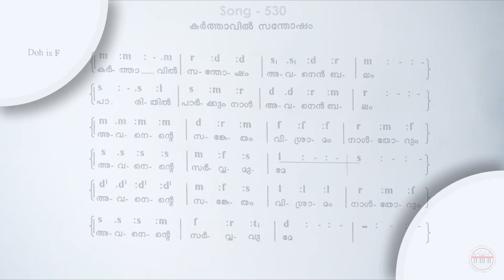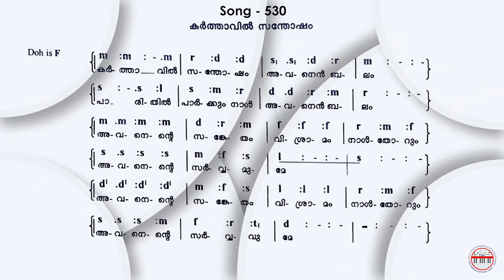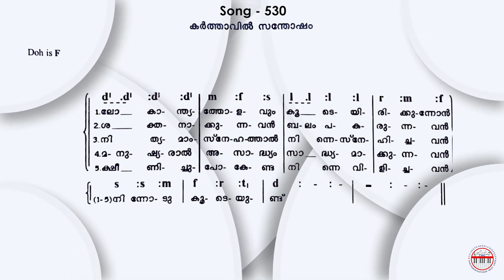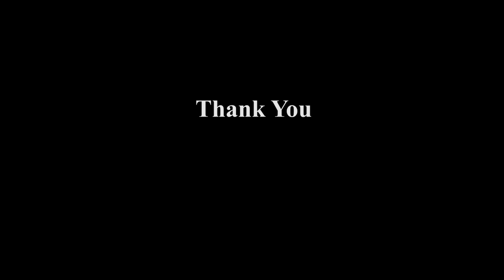CSI SKD Song :-530 | Karthavil Santhosham | കർത്താവിൽ സന്തോഷം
Vocals :-
ASHA SHAJI
SONIA JOY
SNEHA ROBINSON
ATHULYA AS
JAYESH LAL
J VINCENT

Studio :-
BROADLAND ATMOS
SOUND DESIGN STUDIO
THIRUVANANTHAPURAM